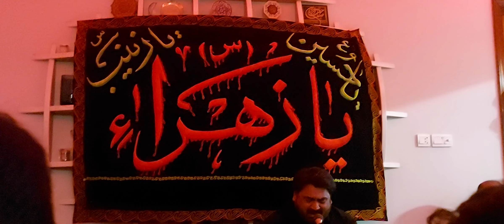16-Nov-2024 Ali Yazdan recited in Ayaame Fatimia Majlis at Yawar Abbas Mamdani residence